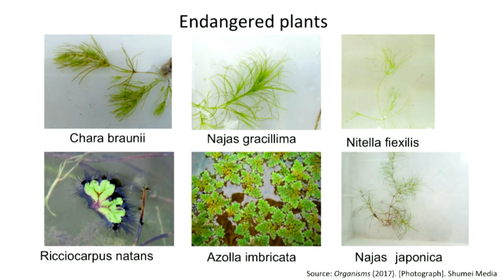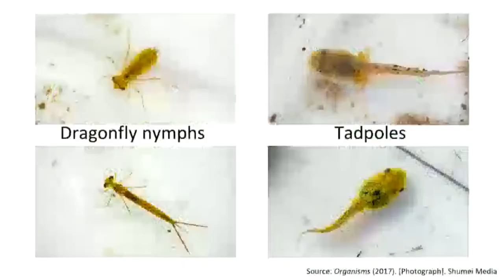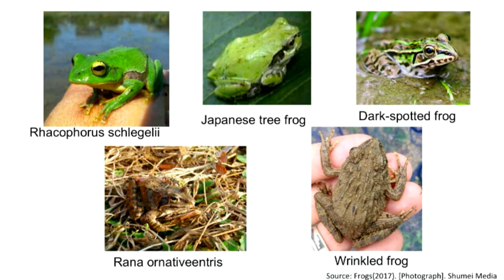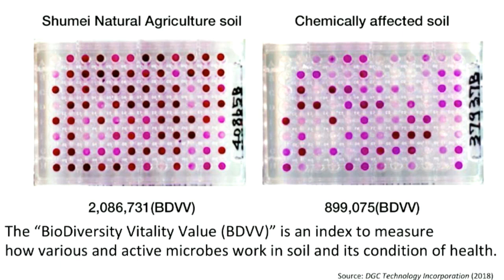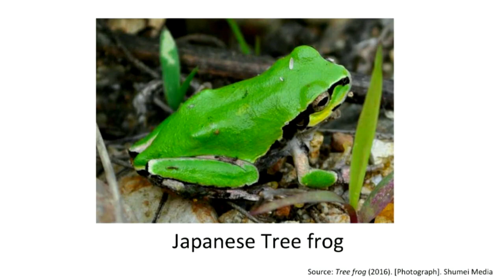Natural Agriculture in Japan: Restoring Biodiversity and Seed Saving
Shumei Natural Agriculture regenerates the land, water and soil, and cultivates a renewed appreciation of traditional farming culture, which has been declining in Japan. Abandoned rice paddies have not only resulted in the loss of cultural and agricultural heritage, but also the rich biodiversity of the land.

In this session, Shumei will take audiences on a virtual tour of Natural Agriculture farms in Japan, where thousands of farmers are cultivating crops using natural seeds without any external inputs. The practice of Natural Agriculture preserves biodiversity and promotes seed saving.  It is a way of life that encourages a deep respect for Nature and supports the Satoyama concept, which integrates harmony with Nature into land management of landscapes and seascapes.

This session will also show how the practice of Natural Agriculture contributes to the Ramsar Convention on Wetland Conservation to restore many endangered insects and animals, and how the next generation of farmers are being engaged through the interconnection between farming, sustainability and health.

Speakers:
Kenji Sakai
Momoko Shiraki

Chair:
Alice Cunningham